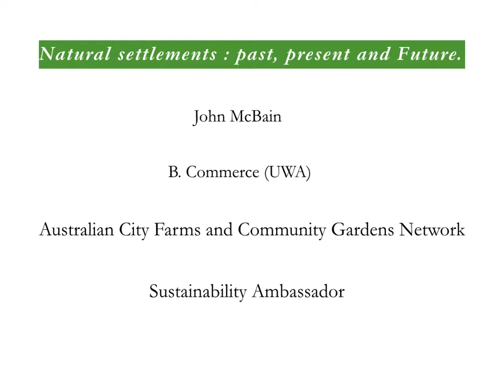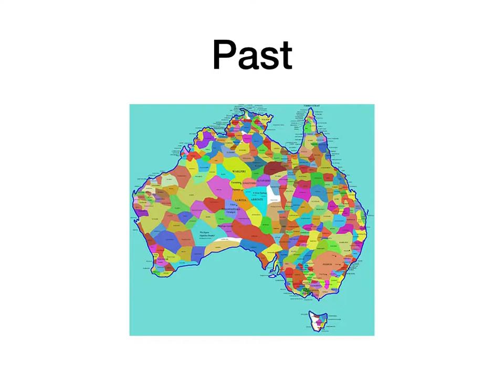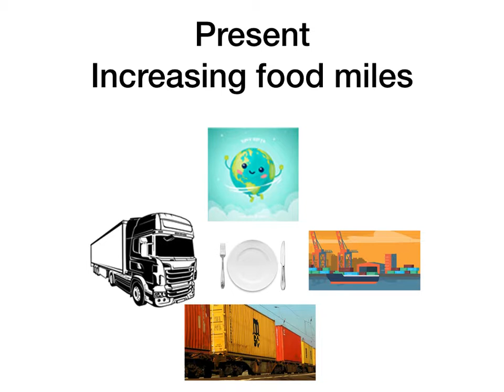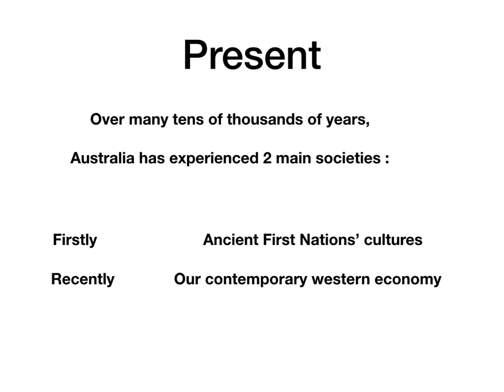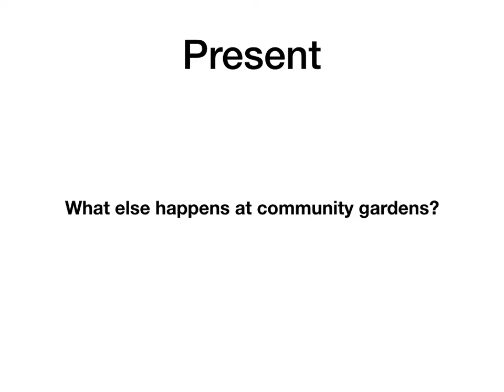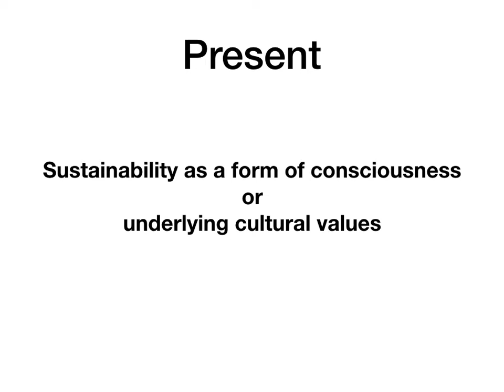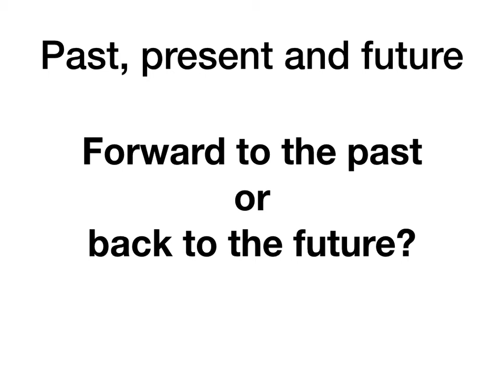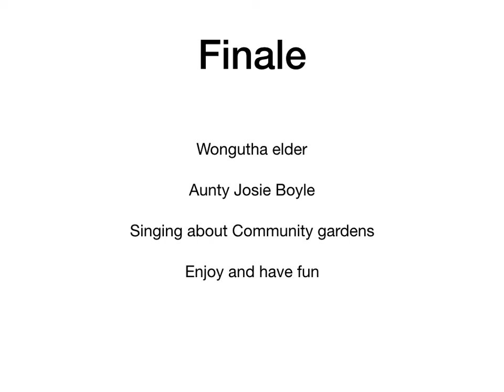Natural settlements : past, present and Future.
Community gardeners care for land they don't own and share its produce. In that sense they are contemporary custodians of country. Community gardens are also places where people come together to share knowledge particularly about gardening and food. However the knowledge  shared extends into community and individual well being, sustainability and cultural exchange. Increasingly, community gardeners are connecting with First Nations food and plants. Together with nurturing the land this enhances peoples connection to country.